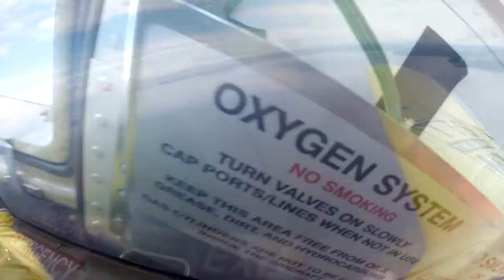PAUL - HC 250316 - PAUL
PAUL - Taupo Tandem Skydiving - PAUL